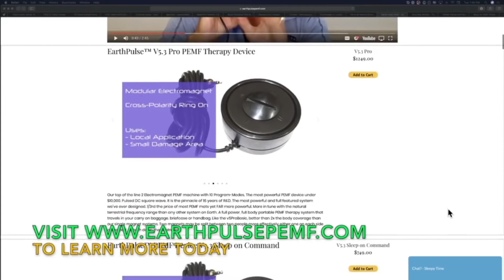Insomnia Relief - EarthPulse PEMF - Better Sleep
- For those from insomnia, sleep disorders the EarthPulse Sleep on Command is the answer. Thousands of people worldwide have experienced the positive effects of PEMF therapy. We are located in Portland Oregon and when you purchase from earthpulsepemf.com you will receive free lifetime training, support and access to out training webinar that no one else provides!